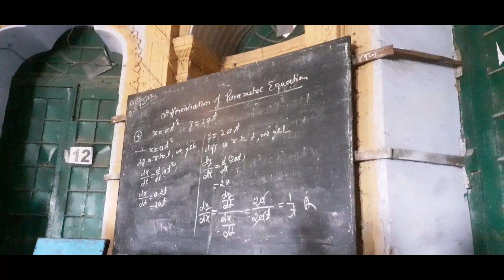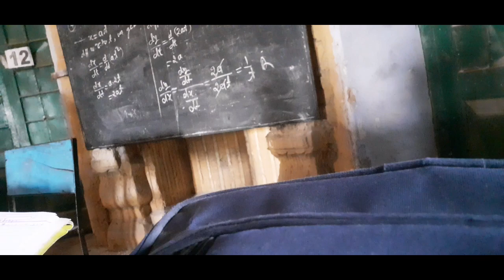Finally Mil Gaya Lab Practical Ka Saman